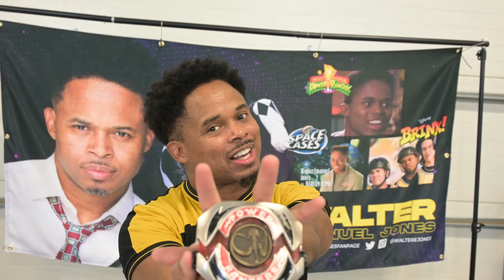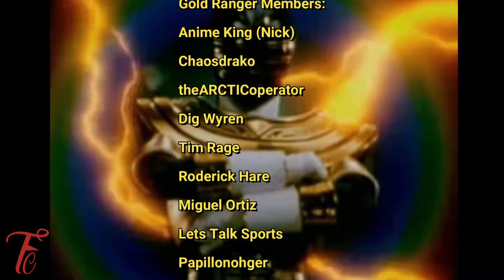Cosmic Fury Leaves The Door Open For Future Seasons Of Power Rangers?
Does Cosmic Fury Leave The Door Open For Future Seasons Of Power Rangers?  What are your thoughts?